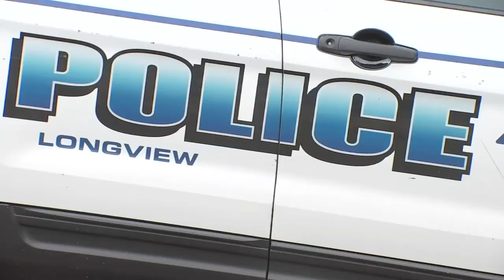Police: Two SWAT officers involved in deadly shooting in Longview